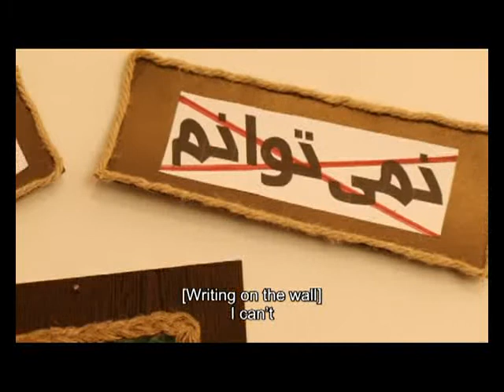Trailer | Nessa | Loghman Khaledi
Nessa, a young Iranian Kurd, dreams of being an actress. Constrained by patriarchal values and social pressure, her family opposes her ambitions, violently... or reluctantly. Part cinéma-vérité part interview, the film records Nessa's battle. A tough, intense film, which tellingly conveys all the tension unleashed by a young woman's desire for emancipation in modern-day Iran.
Nessa, une jeune Kurde iranienne, rêve de devenir actrice. Au nom des valeurs patriarcales et de la pression sociale, sa famille s'y oppose avec violence... ou à contre cœur. Entre cinéma-vérité et entretiens, on suit Nessa dans sa bataille. Un film dur et intense, qui rend palpable toute la tension déclenchée par une jeune femme et son simple désir d'émancipation, dans l'Iran d'aujourd'hui.